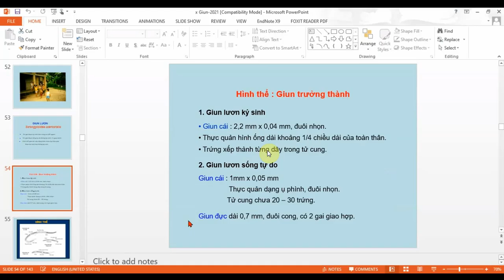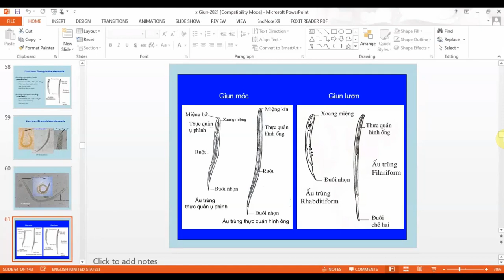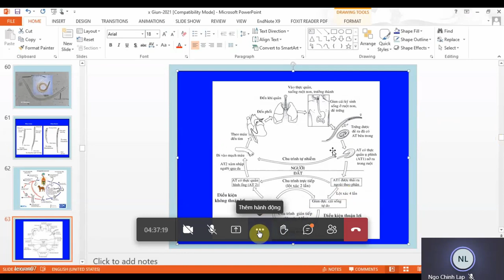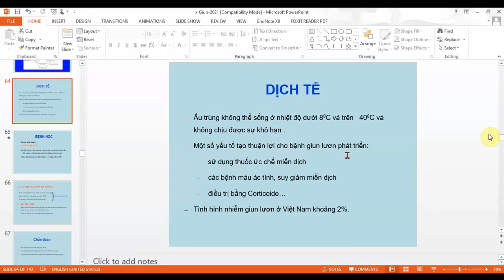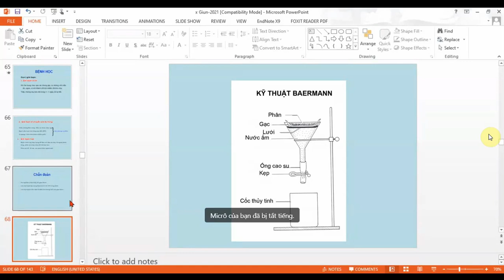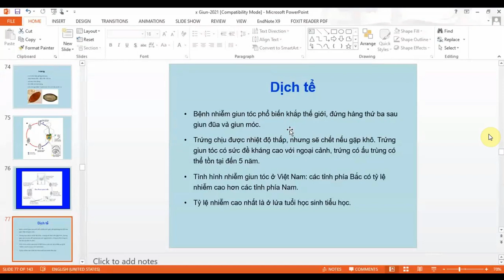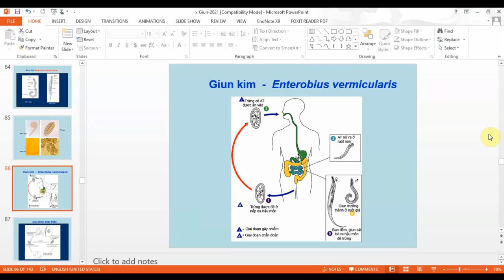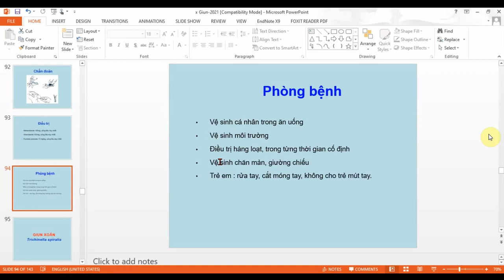Giun Lươn Giun tóc (Trichuris trichiura) Giun kim ( Enterobius vermicularis ) PGS.TS Lê Thị Xuân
GIUN LƯƠN   Strongyloides stercoralis
Hình thể : Giun trưởng thành
Hầu hết  giun lươn ký sinh  là giun cái:
- Kích thước 2 mm x  50 m
- Đường kính không thay đổi,  nhỏ như sợi chỉ, màu trắng, gần như trong suốt
- Thực quản hình ống
- Đuôi nhọn
- Âm hộ cách đầu một khoảng dài hơn 1/3 thân
- Trứng xếp thành từng dãy trong tử cung
Giun tóc Trichuris trichiura
HÌNH THỂ
Phần đầu :  mảnh như sợi tóc (3/5 cơ thể)
Phần đuôi :  phình to
Giun đực :
- Chiều dài 30-45 mm
- đuôi cong có gai giao hợp
Giun cái :
- Chiều dài: 35 -50 mm
- đuôi thẳng.
Giun kim  Enterobius vermicularis
Giun kim có kích thước nhỏ, hình dạng giống cây kim may với đuôi giun cái nhọn như mũi kim. Giun kim nhiễm và gây bệnh chủ yếu ở trẻ em.
I. HÌNH THỂ
Giun trưởng thành màu trắng ngà. Dọc theo 2 bên thân, lớp vỏ dày lên tạo thành 2 gờ chạy dài  theo thân. Thực quản giun có phần cuối phình to, chiếm gần hết xoang cơ thể.
Giun kim cái dài từ 8 – 13 mm x 0,4 mm, đuôi thẳng và nhọn. Tử cung chứa khoảng 11.000 trứng. Giun kim đực dài 2 – 5 mm, đuôi cong và có 1 gai sinh dục.
Trứng giun kim có kích thước 50 m x 30 m, vỏ mỏng, trong suốt, hình bầu dục, hơi lép một bên. Trứng mới đẻ đã có sẵn ấu trùng bên trong trứng.